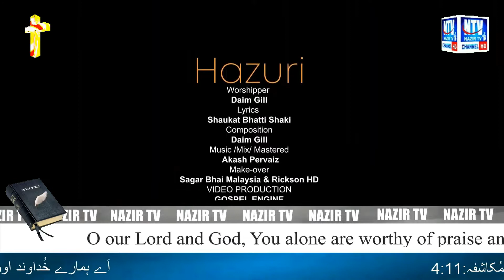Hazur Daim Gill New Song 2022 Shaukat Bhatti Shaki